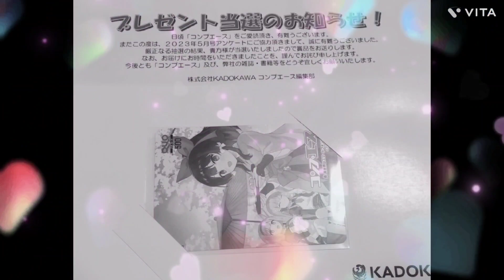【今日は成人式？】ポケモンSVで遂にパルデアの大穴に行きました💕